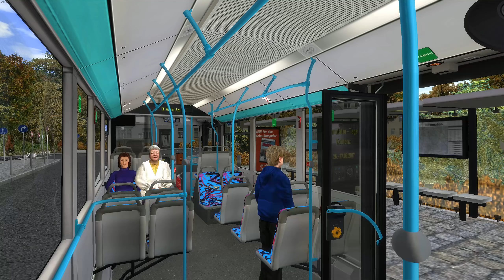Dieser Motor ist geil! - MB Citaro G €3 - FAHRBUS ex. Liestal - AH&LZ - OMSI 2 #623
Uploadplan:
31. Okt. - 13:00 Uhr
01. Nov. - 14:00 Uhr
02. Nov. - 14:00 Uhr

Noch Wünsche?

Gruß Nico ;)